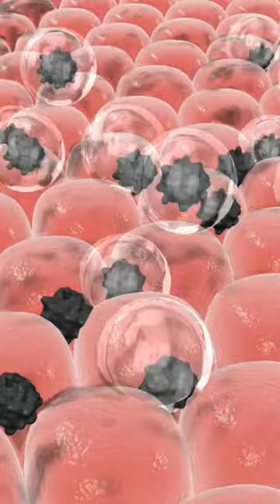Flax seed Masks Can Boost Your Skin Health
WATCH OUR WEB STORIES:
1. 10 BENEFITS OF CLEANSING FACE DAILY
2. 10 BENEFITS OF COCONUT OIL FOR FACE
3. 10 BENEFITS OF FACE STEAMING
4. TOP 10 ANTI AGING FOODS
5. TOP 10 FRUITS FOR GLOWING SKIN

Flaxseed masks can offer various benefits for skin and hair due to the natural properties of flaxseeds. Here are some potential benefits:

Moisturizing: Flaxseeds are rich in omega-3 fatty acids, which can help moisturize and hydrate the skin. A flaxseed mask can leave your skin feeling soft and supple.

Anti-inflammatory: Flaxseeds contain lignans, which have anti-inflammatory properties. A flaxseed mask may help reduce inflammation and soothe irritated skin, making it beneficial for conditions like acne or eczema.

Exfoliating: Flaxseeds have a slightly rough texture, which can act as a gentle exfoliant when used in a mask. This can help remove dead skin cells, unclog pores, and improve skin texture.

Antioxidant: Flaxseeds contain antioxidants such as vitamin E, which can help protect the skin from damage caused by free radicals and environmental stressors. Using a flaxseed mask may help promote healthier, more radiant skin.

Anti-aging: The antioxidants present in flaxseeds can help combat signs of aging such as wrinkles and fine lines. Regular use of a flaxseed mask may help maintain youthful-looking skin.

To make a flaxseed mask, you can mix ground flaxseeds with water or other ingredients such as honey, yogurt, or essential oils to suit your skin or hair needs. However, it's essential to perform a patch test before using any new mask to ensure you don't have an allergic reaction. Additionally, if you have any specific skin or scalp conditions, it's a good idea to consult with a dermatologist before trying new treatments.